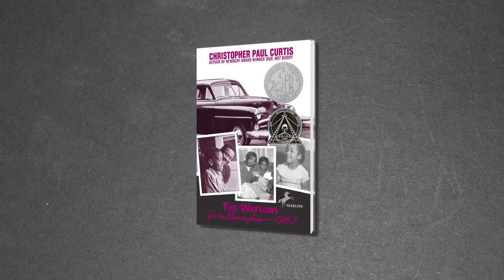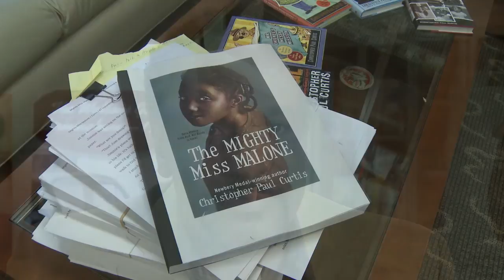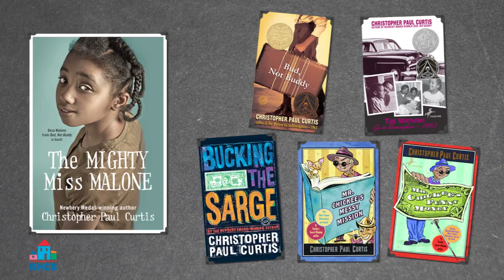Christopher Paul Curtis, The Book Trailer